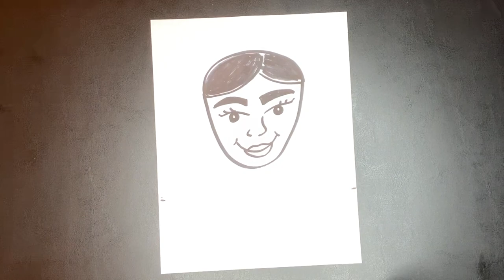Art Lesson- How to draw Malala Yousafzai, Muslim Women's day, Women's History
This video is about how to draw Women's and Children's Rights Activist Malala Yousafzai !

Follow and Contact Ms.Haynes Info Below

DM any videos and pictures of your artwork!
Also, send request anything you would like to see me draw ?!